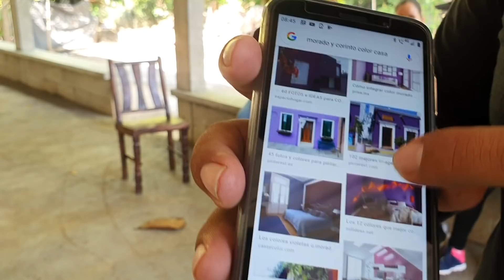Vean De Que Color Vamos a Pintar La Casa De Luchi| Veamos Que Color Escoje Ella?